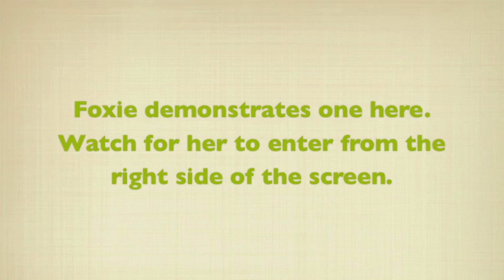Chimpanzee Play Bow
Foxie, a rescued chimpanzee at Chimpanzee Sanctuary Northwest, initiates play with a play bow. For more on Foxie and her friends, visit ChimpsNW.org